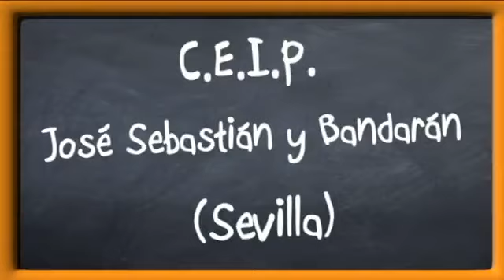La Banda en tu cole | Colegio José Sebastián y Bandarán (Sevilla) - Parte 1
Programa: La Banda en tu cole |  Emisión: 12/09/15

Visitamos el colegio José Sebastián y Bandarán de Bellavista. Aquí tienes la primera parte de nuestro paseo por este colegio de la capital hispalense